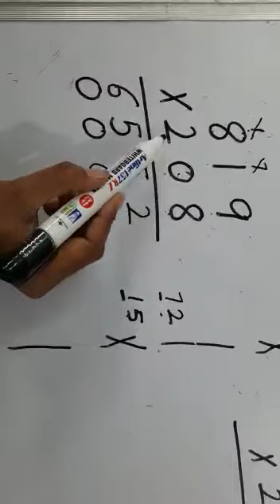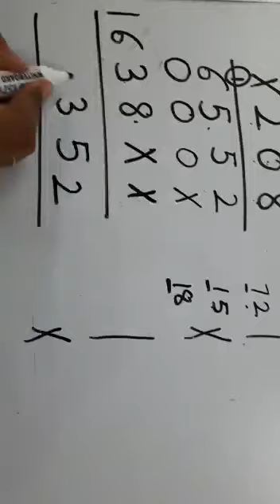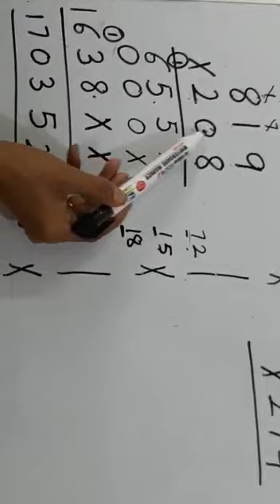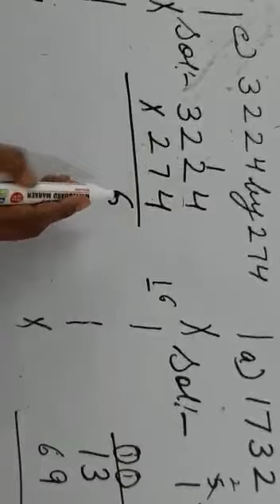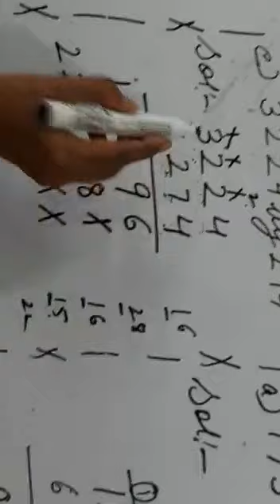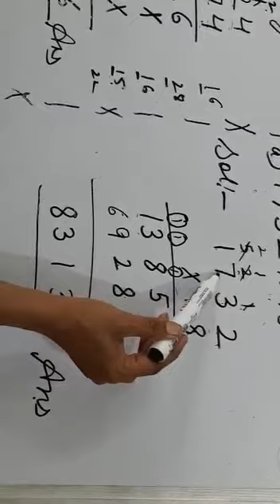Multiplication by 2 and 3 digits Numbers | Mathematics | Grade 4 | CBSE | NCERT | Lots Of Tutorials